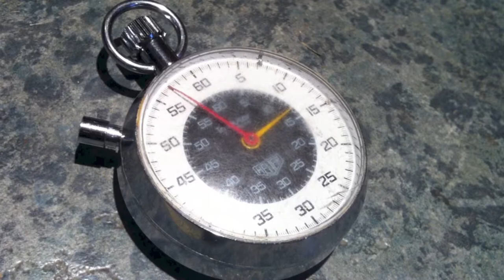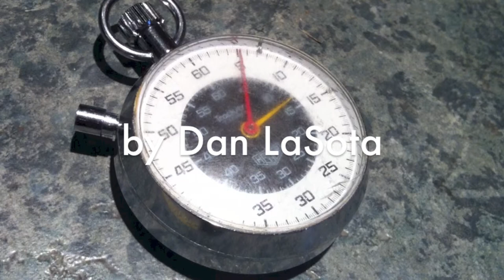Soccer Night (slices of summer time)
Stop frame animation done as an assignment for "Fundamentals of Media Design" (ED 432) at the University of Alaska Fairbanks. Movie captured by OSnap for iPhone.